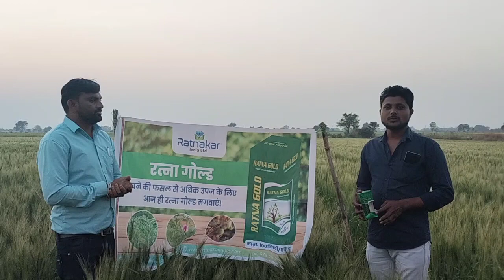रत्ना गोल्ड का उपयोग करते हुए एक प्रगतिशील किसान। आपकी फसल मागें रत्ना गोल्ड।